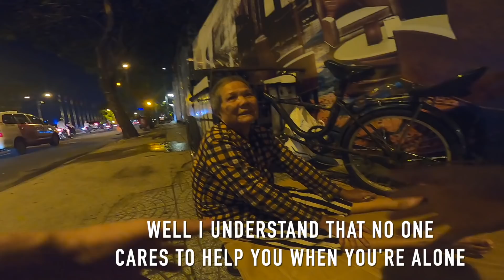Help for elderly woman's sick grand daughter.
I spotted Watermelon's grandmother sleeping on the streets. We helped her out with 4.55 million for her grand daughter who she said is sick & recovering at home.
Thanks to Gerald Heverly ($276.00 AUD).